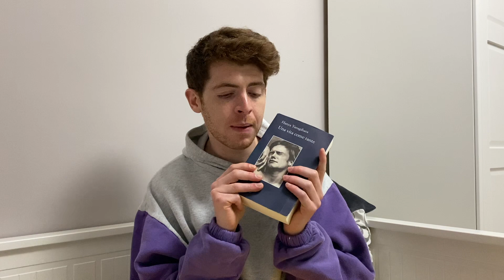UNA VITA COME TANTE || Book Talk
Cari lettori, ecco il book talk su "Una vita come tante" di Hanya Yanagihara, il video non contiene spoiler se non nell'ultima parte.

Dove acquistare il libro